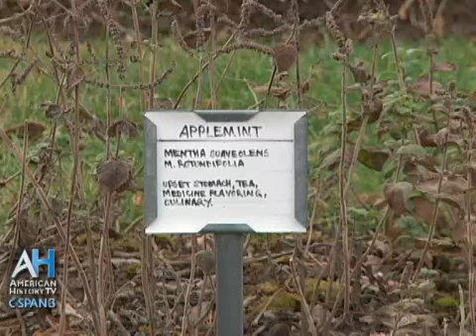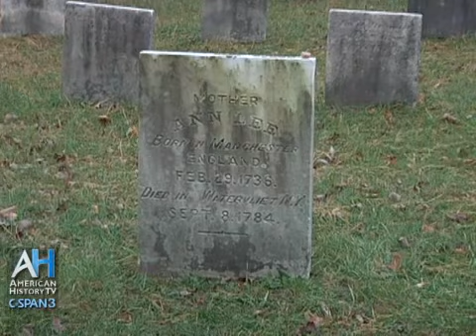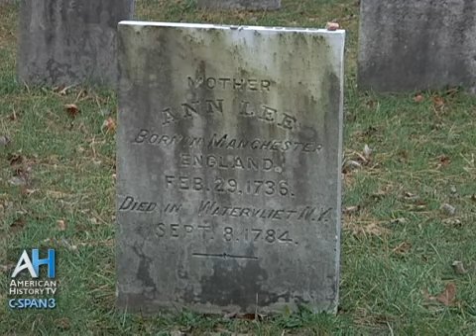C-SPAN Cities Tour - Albany: Albany Shaker Heritage Society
The Shakers and their leader Ann Lee came to America in the late 1700s from England. Known for their charismatic worship styles, this Christian sect also promoted communal living and the equality of the sexes, which they institutionalized in their teachings as early as 1780.